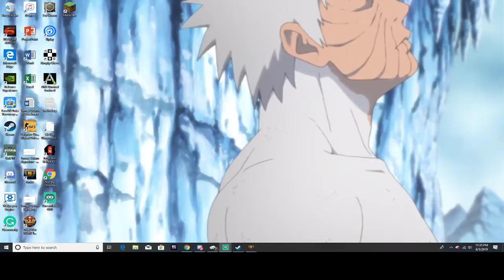James Quinn Live Stream